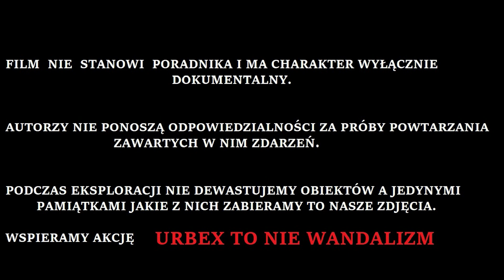ZAPOMNIANA CIEPŁOWNIA - OŚWIĘCIM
Witajcie ;-) W dzisiejszym odcinku odwiedzimy wnętrze Ciepłowni ;-)